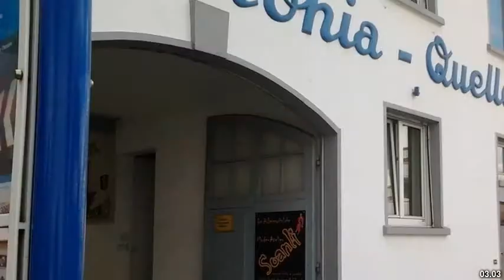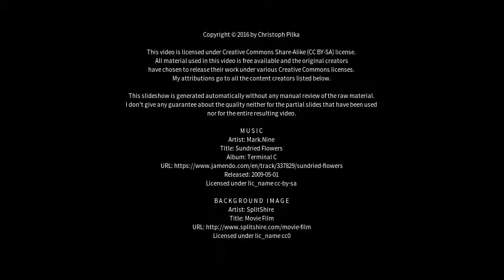Best places to visit